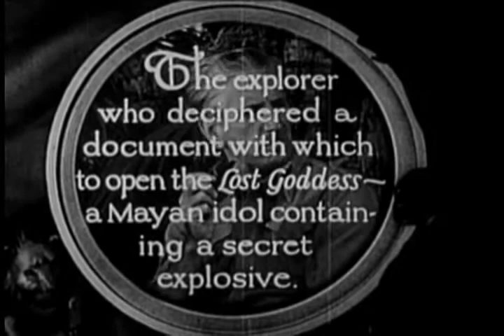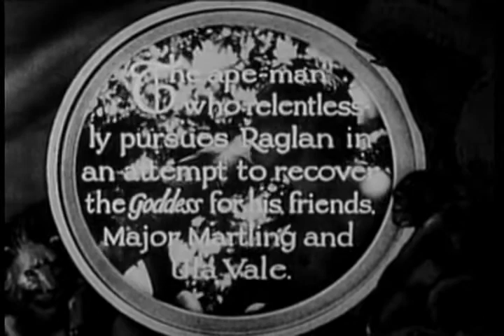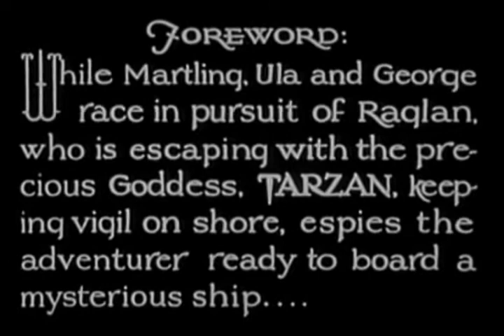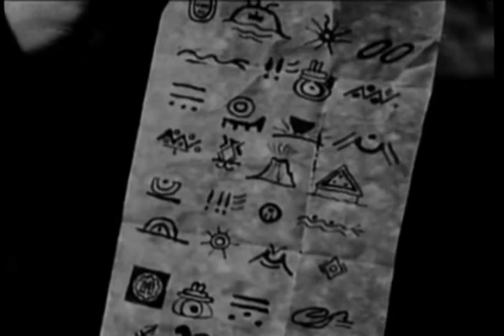The New Adventures of Tarzan 11 Deaths Fireworks | OLD HOLLYWOOD CLASSIC FILM | FULL FREE TO WATCH